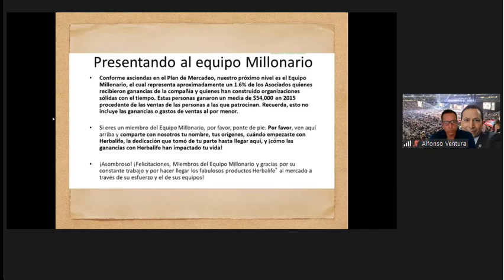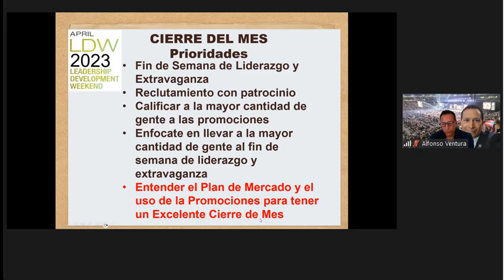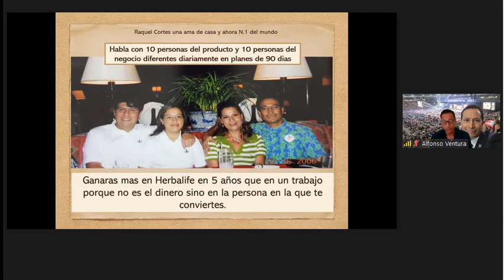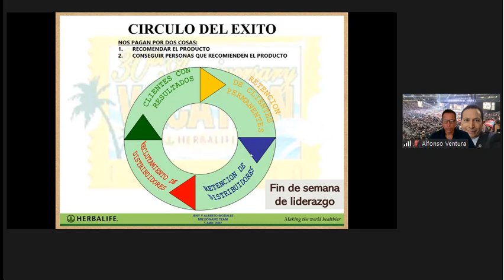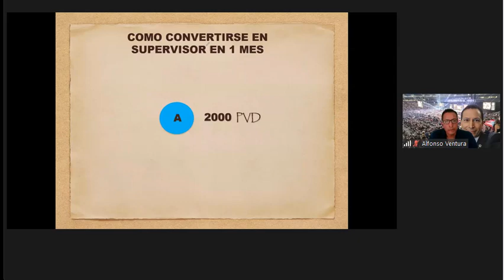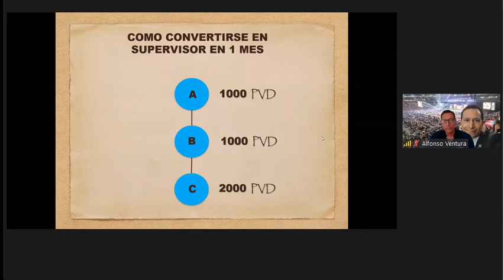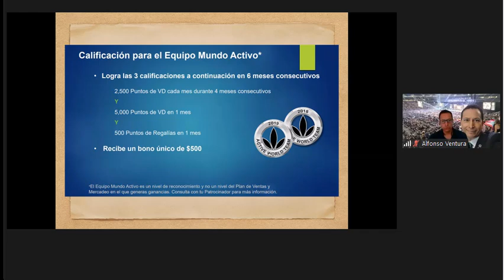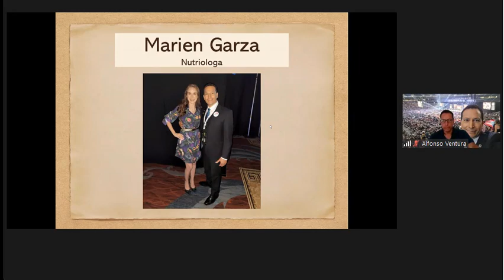Asi se Hacen Mayoristas en Cascada | Alfonso Ventura